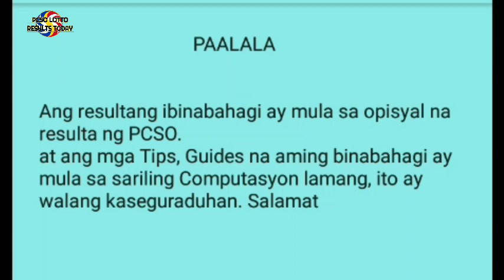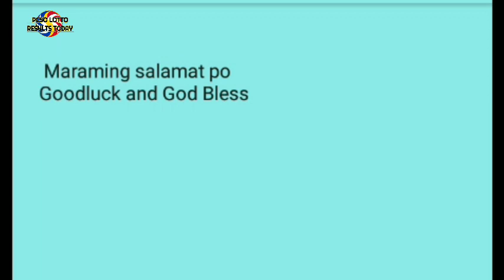Swertres hearing today December 20 2020 2pm draw predictions 3d stl pcso lotto results today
Desclaimer:
Free swertres tips:
Perfect pair guides:
Mag
ka na KAIBIGAN.

 Swertres hearing
 Swertres 3d
 Swertres lotto
 3d lotto results today
 3d hearing today
 3D Swertres Lotto
 3D swertres Guide
 Swertres update
lotto live
pcso lotto resultresukt
lotto draw
swertres result
swertres results
swertres result today
ez2 result
ez2 results
3d lotto result today
2d lotto result today
swertres hearing
swertres predictions
swertres probables
3d lotto hearing today
swertres hearing
pcso lotto results
3d swertres
swertres time
swertres tips
swertres
tips
swertres lotto
swertres update
swertres probables
3D lotto and stl swer3